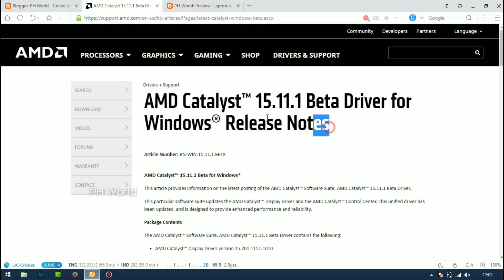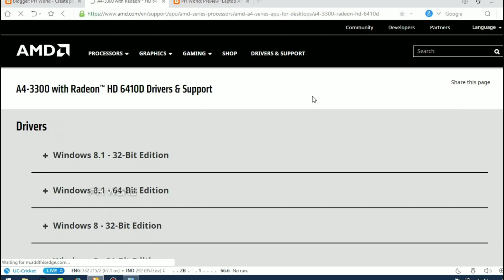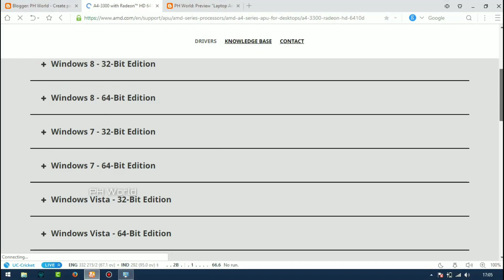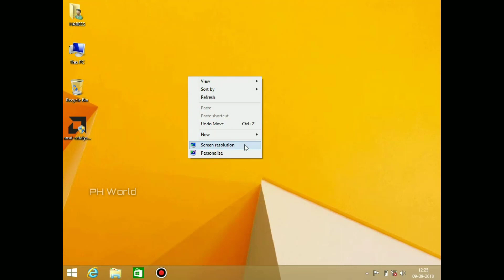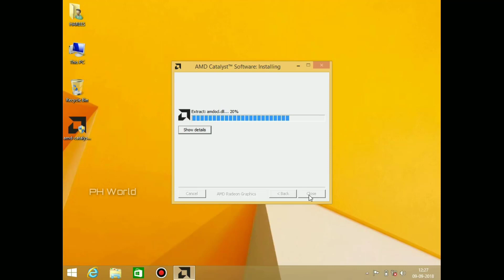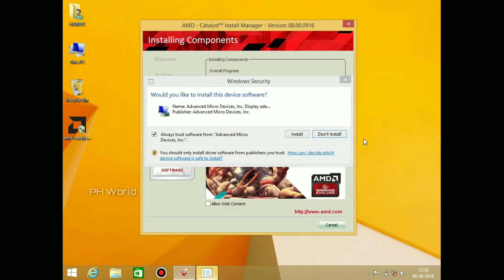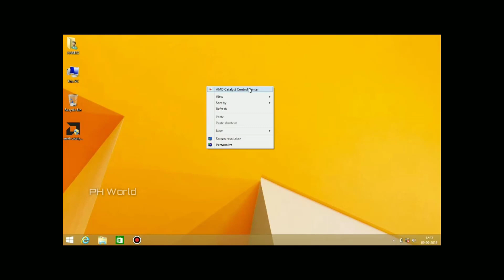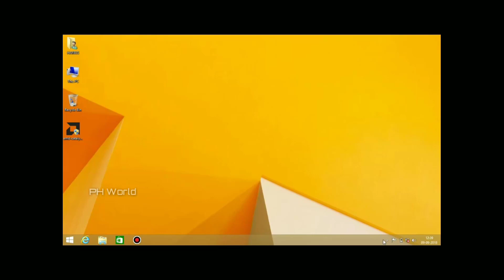Graphics Drivers Free Download | Step By Step Procedure In Tamil | PH World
Description

AMD's award-winning Catalyst graphics and HD video configuration software delivers unprecedented control of performance and visual quality with AMD Radeon graphics processors. AMD Catalyst drivers deliver stable performance and push the limits of innovation with advanced user-oriented features.

Precision controls for power users. Tweaks for gamers and video enthusiasts. Simple wizard-assisted setup, easy multi-monitor configuration, and ultra reliable operation for working professionals. New user or seasoned expert, AMD Catalyst puts you in charge of The Ultimate Visual Experience.

Industry-leading performance

AMD Catalyst updates are focused on improving graphics performance, including enhancements for popular Direct3D and OpenGL game titles.

Innovative and exciting features

AMD Catalyst includes the AMD Catalyst Control Center, delivering innovative features and unprecedented control of performance and visual quality with AMD Radeon graphics.

Robust stability

Catalyst drivers for Windows Vista and Windows XP are Microsoft WHQL-certified to deliver the industry's most stable and reliable graphics performance.

This version is for the 64-bit version

Description

Device driver pack for Intel Core Processors with Intel HD Graphics for the Windows 7 Professional operating system.

This driver is also compatible with the following products:

Intel Core Processors with Intel HD Graphics